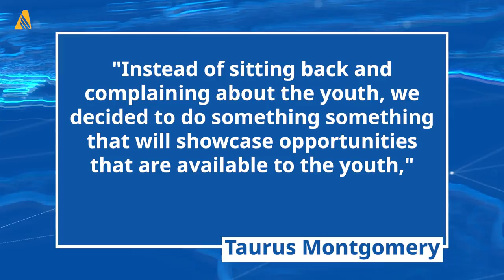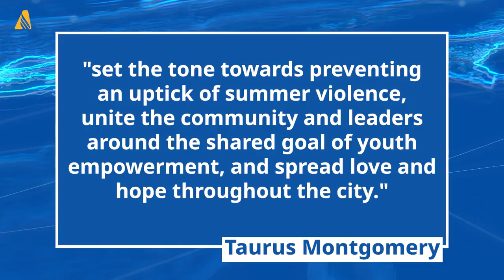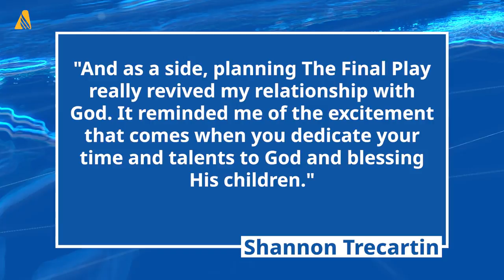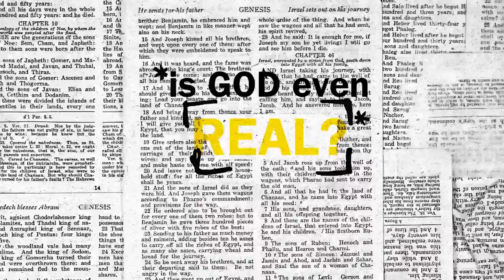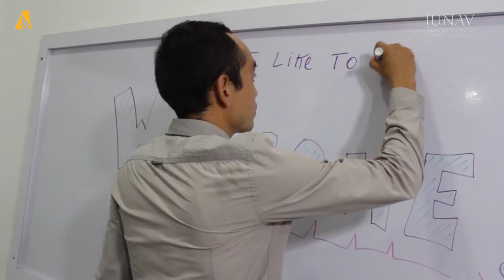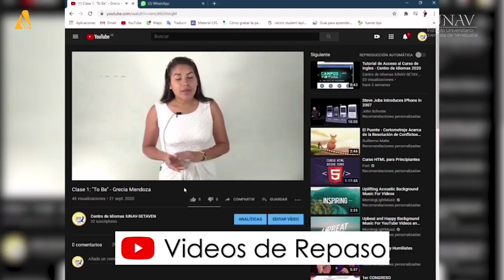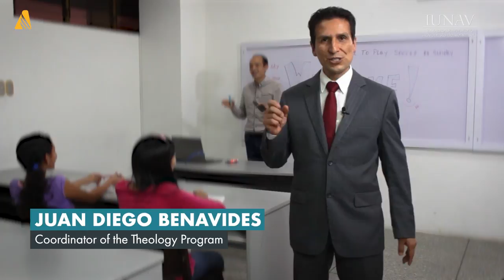Adventist Church In Michigan Holds Event To Combat Community Violence | Adventist news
The Harbor of Hope Adventist Church in Benton Harbor, Michigan recently held The Final Play, an event that brought families together to set the tone for a positive, productive, and peaceful summer in the city on June 10-13. The four-day event had several components, including exhibit booths, giveaways, community service, food vendors, a talent show, and community grants. In addition, representatives from more than 20 organizations shared information on health and wellness, financial literacy, education, and other topics with attendees.

In Ghana, the Seventh-day Adventist Church joined the national government’s “Green Ghana Project” tree-planting drive on June 11. The initiative aims to plant 5 million trees in a single day. Local Adventist leaders project that their members, institutions, administrative offices, schools, and hospitals will grow 1 million out of the 5 million trees.

Instituto Água Viva, in partnership with the Adventist Development and Relief Agency in Brazil, set up a small medical center with dental, clinical, psychological, and psychiatric care, all free for low-income people. The clinic saw ten patients a day to avoid contamination by COVID-19. Due to the lack of easily accessible dental care, tooth decay and other oral problems have been growing in large, needy communities.

An MRI Tech at AdventHealth Orlando was reunited with his son, who currently serves in the United States Air Force. The son surprised his father with the help of the AdventHealth Orlando Imaging director to make this reunion happen.

Adventist Mission shared a piece of exciting news about the Adventist University of Venezuela’s growth. In 2016, the Adventist University of Venezuela opened a center of influence for students to learn English, Portuguese and French. Since then, the center has evolved and now opens its door to the entire community—reaching people who have never heard the Adventist message.

For more current events and inspiring stories, go to News | Adventist News Network